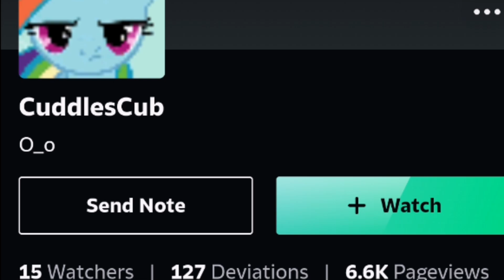CENSORSHIP IN HAPPY TREE FRIENDS (GOOD ENDINGS) PART 207 CREATED BY EL PLEXPERO